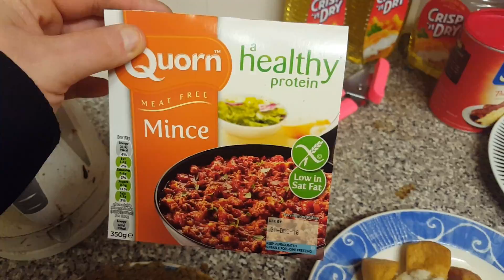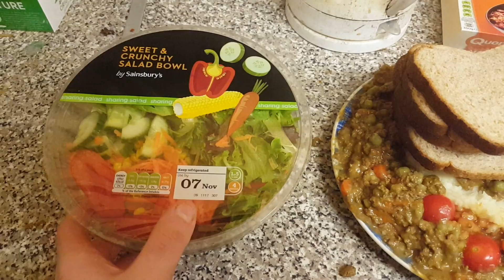Slimfast dieting day 310. Vlog627. Dinner.